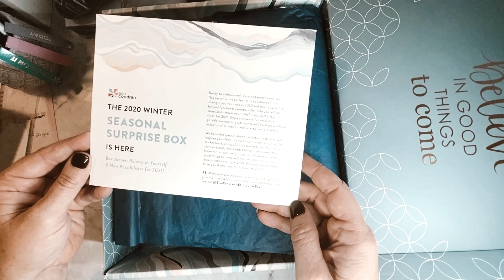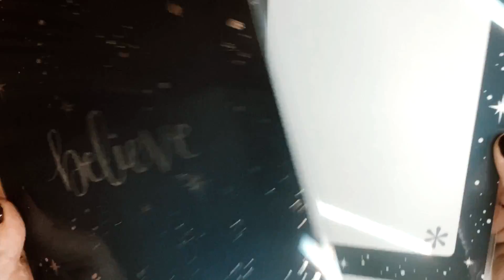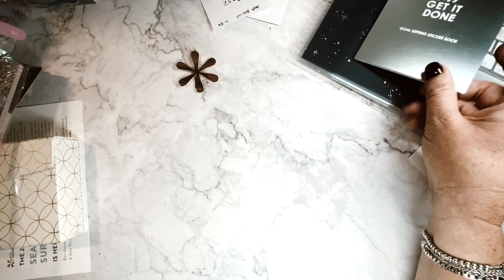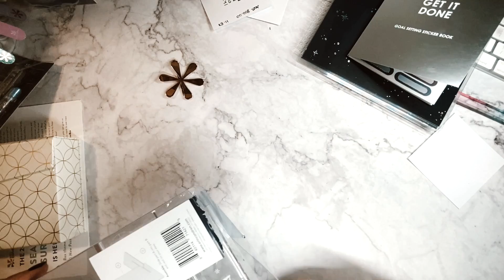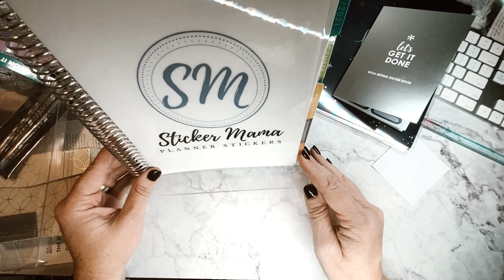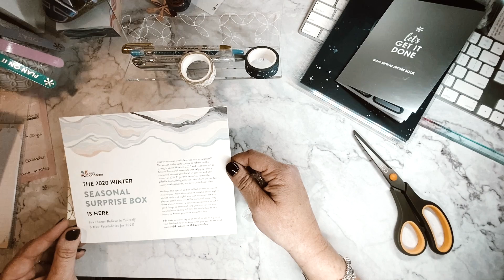EC 2020 Winter Box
The 2020 Winter Seasonal Surprise Box